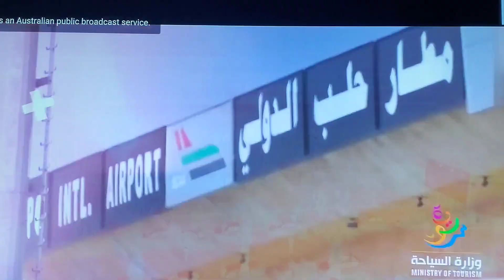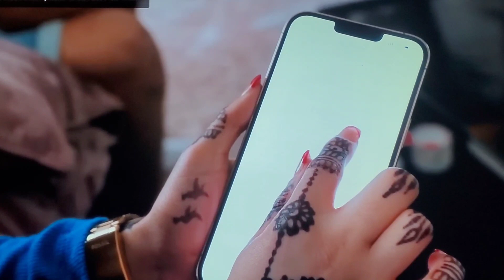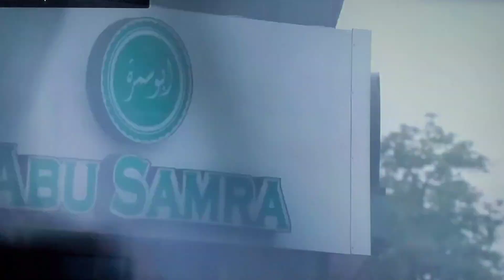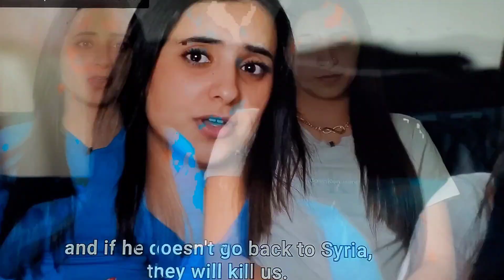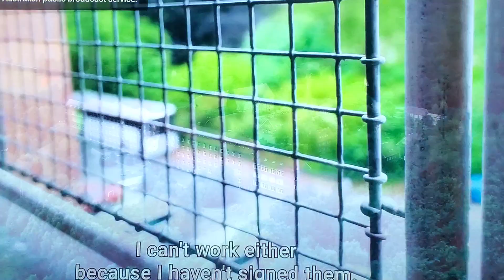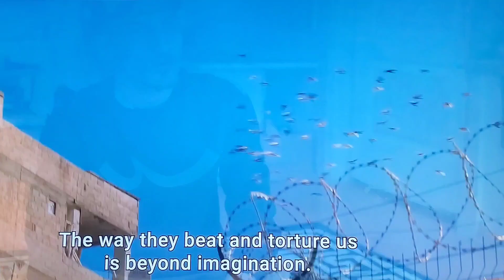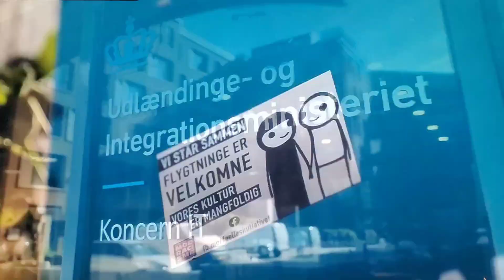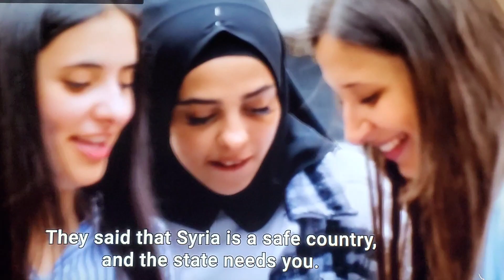Denmark wants to send Syrian refugees home!!!